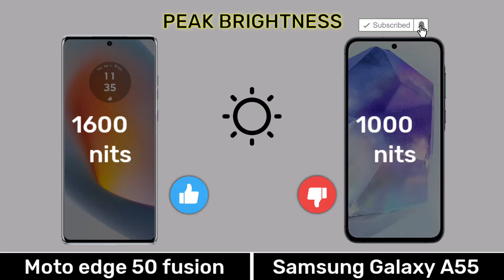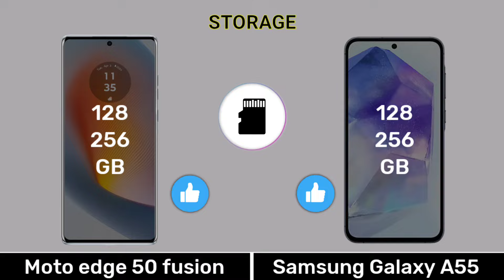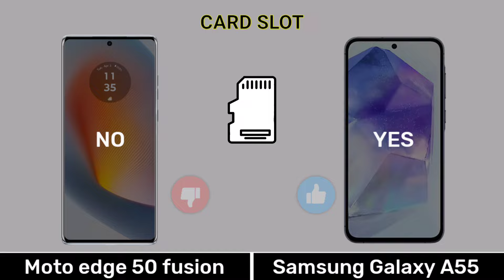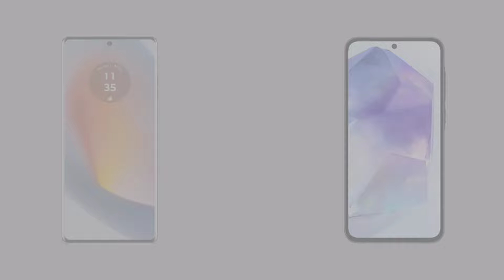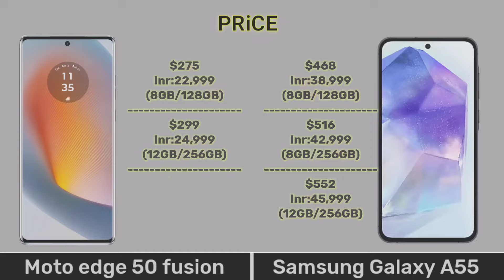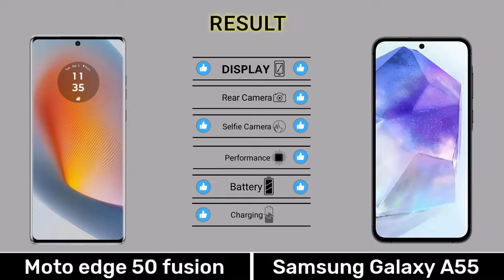Moto Edge 50 Fusion Vs Samsung Galaxy A55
0.00 Introduction
0.03 Display
0.51 Design Build
1.07 Performance
2.13 Camera
3.08 Connectivity
4.03 Battery
4.35 Price
4.48 Result
5.02 End Screen